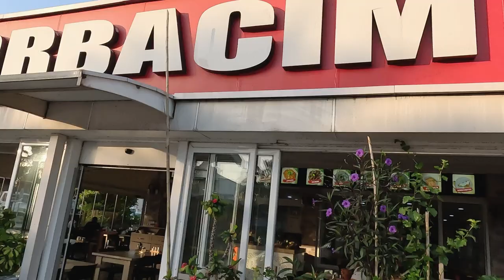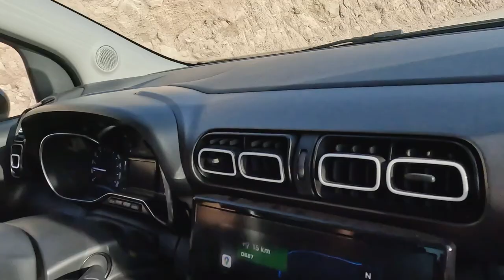Zindagi na millay gi doobara|Episode 2| Cappadocia Turkey 🇹🇷🔥🔥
Zindagi na millay gi doobara|Episode 2 | Event cappaocia Turkey 🇹🇷🔥🔥